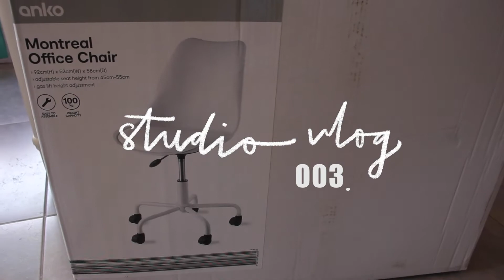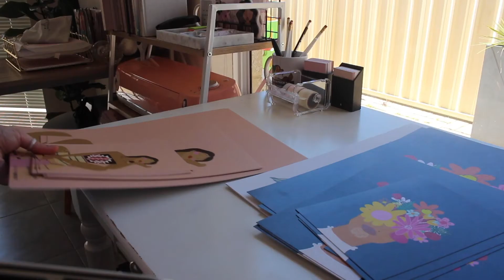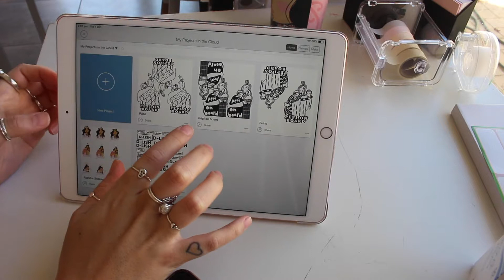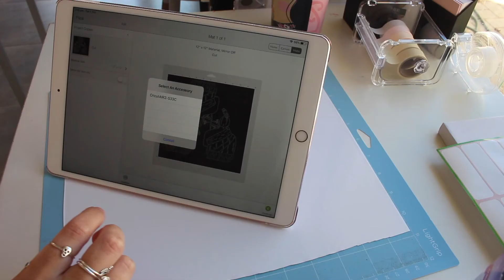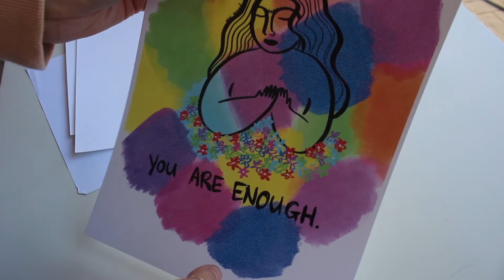STUDIO VLOG 003 - Special delivery from Māori Mermaid, Packing Orders & Making Decals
Hey guys! I'm Nita. Here's some random footage from days in the studio.